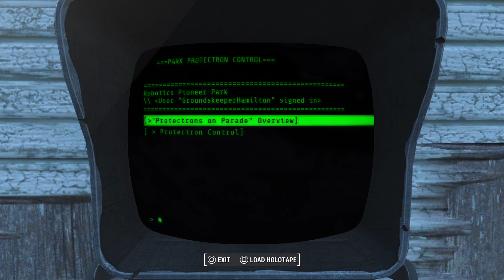Fallout 4_Negan playthrough part 34